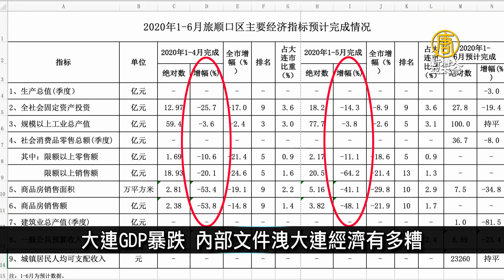國安惡法壓境 港法輪功旺角真相點橫幅遭破壞｜中國一分鐘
🔸李克強視察災區遭「隱身」 中共喉舌隻字不提
🔸陸「虛擬吃播」爆紅 網友想到國王的新衣
🔸大連GDP暴跌 內部文件洩大連經濟有多糟
🔸國安惡法壓境 港法輪功旺角真相點橫幅遭破壞